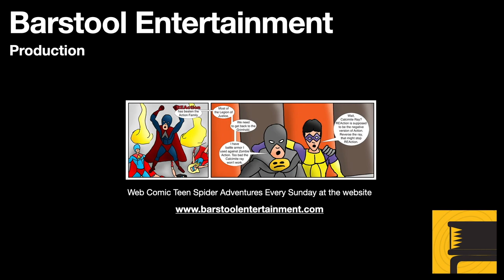GTA5: The Last One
After you achieve 100%, about a week in game days later, a mysterious "?" appears on the map around Mount Chilad. If Franklin investigates, this event plays out.